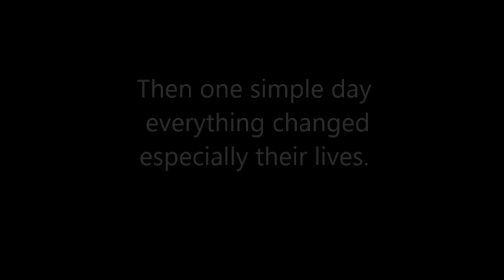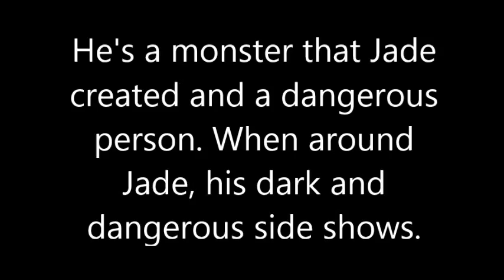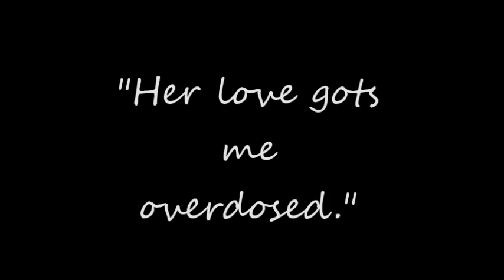Overdose wattpad trailer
She hurts me.

She's mad at me.

She curses me.

But I didn't care, all I know is she got me overdose.

Overdose is available on Wattpad by AdorableJarry16